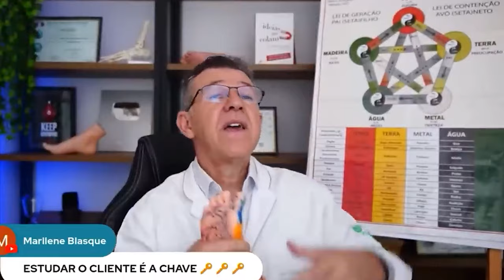Maneiras de CONQUISTAR a CONFIANÇA do seu cliente na REFLEXOLOGIA